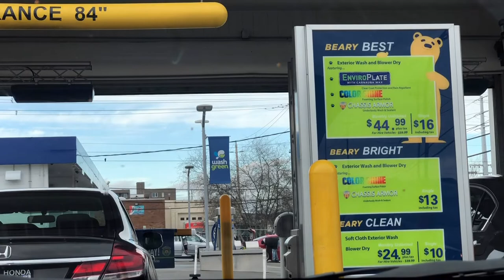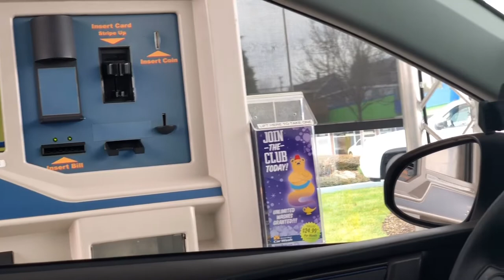Car Wash in America $25/month; Worth it? | Rina’s Journey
Hi Guys,

In this vlog we will see if it’s worth it to pay $25/month for a car wash.